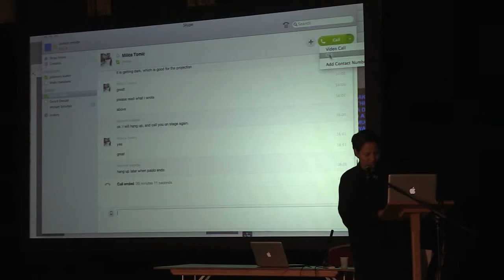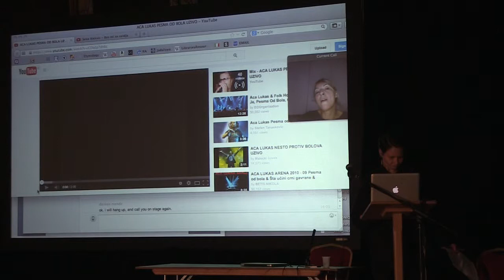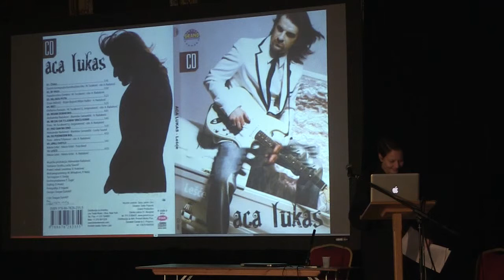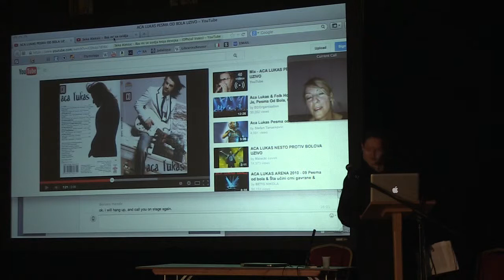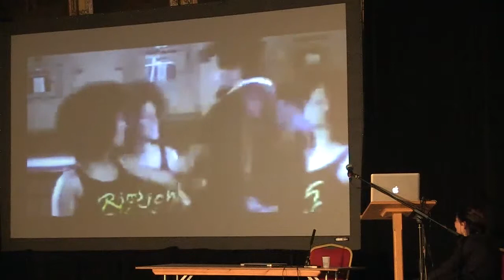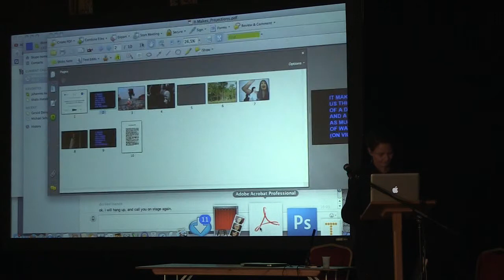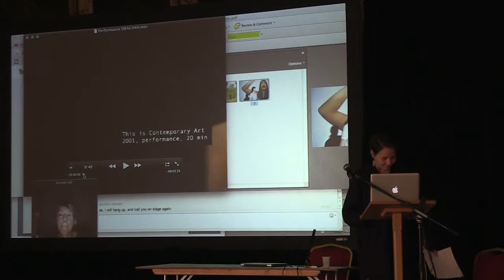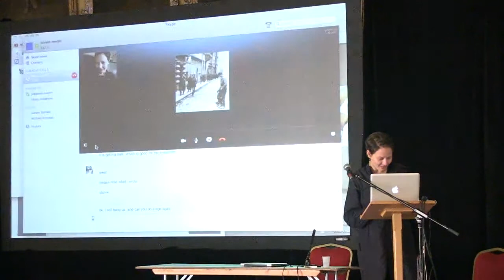Milica Tomic: Who is Singing Over There?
EVA International symposium:

It Makes us Think of a Dance and a Fête as Much as of War (On Violence)
Saturday 22 March 2014, 12.00–19.00
IMMA | Irish Museum of Modern Art, Dublin

Contributors: Mercedes Azpilicueta, Yasmine Eid-Sabbagh, Denise Ferreira da Silva, Hadrien Laroche, Paulo Tavares, Milica Tomić
Screening by: Jean-Luc Godard
Curated by Doreen Mende

EVA International – Ireland’s Biennial is pleased to present It Makes us Think of a Dance and a Fête as Much as of War (On Violence) the third and final part of “Artistic Justice: Positions on the Place of Justice in Art,” a series of three international symposia leading towards the 2014 edition of EVA International that opens in Limerick in April. This symposium is conceived by Doreen Mende at the invitation of EVA 2014 curator, Bassam El Baroni. “Artistic Justice: Positions on the Place of Justice in Art” is supported by the Anna Lindh Foundation has been developed in partnership with Dar al-Ma'mûn, Marrakech and is presented in partnership with IMMA | Irish Museum of Modern Art, Dublin.